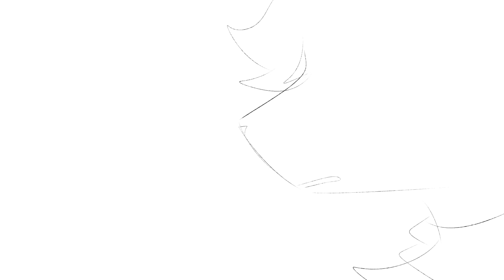Welcome Back || Short OC animatic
Might as well make this public while I work on map parts and other animations!
Silly little animatic I did!! Yes.. a FNAF song.. but it rlly fits my OCs so!

► Characters: Multiple of my OCs!

SOCIAL MEDIAS + OTHER STUFF!!
► Animalfied designs [Free to use, just credit me!] (Still adding more here!